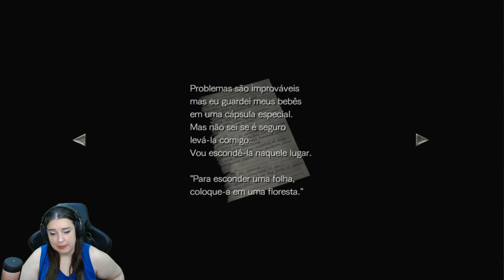RESIDENT EVIL 0: Morcego Infectado (TRADUZIDO PT-BR) #08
Resident Evil 0 conta a história antecessora aos incidentes que ocorreram na Mansão Spancer em Raccon City. A nova Recruta Rebecca Chambers de 18 anos, parte em sua primeira missão junto a BRAVO TEAM no ano de 1998 nas Montanhas Arklay e acabam descobrindo instalações secretas da grande empresa farmaceutica UMBRELLA CORPORATION.

INFORMAÇÕES
✔️Lançamento do jogo: 19/01/2016